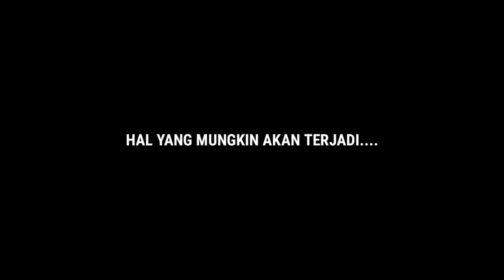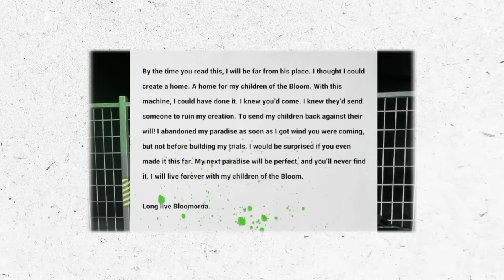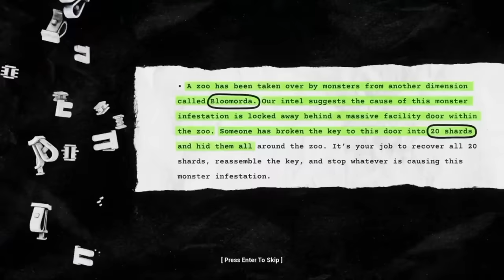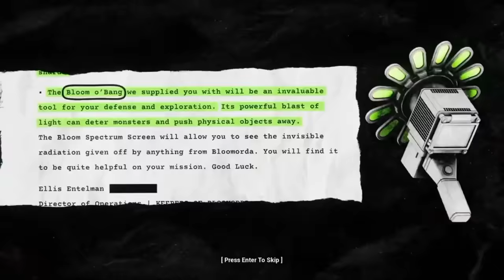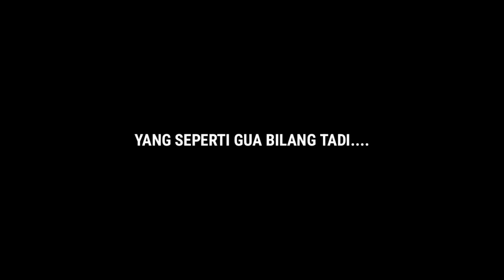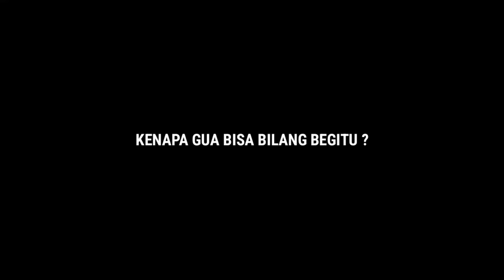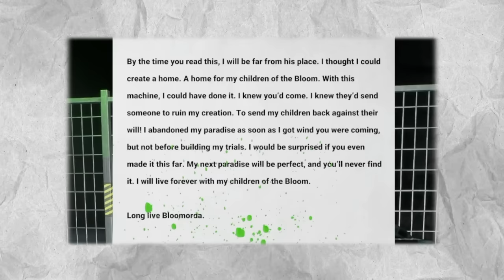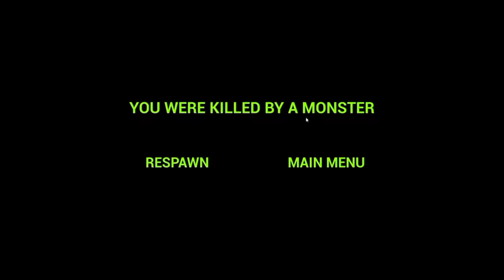ZOONOMALY 2 & MONSTER ANOMALI BARU AKAN HADIR, RAHASIA BARU ?!? Analisis Rahasia Zoonomaly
~DESKRIPSI~

RAHASIA BESAR & MISTERIUS DI KEBUN BINATANG ZOONOMALY !!!

Halo semuanya kembali lagi di channel zaky4032 & pada video kali ini kita akan membahas tentang Game yang sedang ramai & hangat di bicarakan para player, yaitu ZOONAMALY, ini adalah game horror bertemakan kebun binatang yang baru rilis, berbeda dengan topik sebelumnya, kali ini kita akan membahas tentang beberapa informasi baru seperti analisis baru untuk zoonomaly, cukup menarik perhatian, apa saja itu ? penasaran ? So langsung aja cek this out.

《SINOPSIS ZOONOMALY》

"Anda harus selamat dari kebun binatang yang dipenuhi monster sambil mencari pecahan kunci yang mengungkap kebenaran asal usulnya. Kumpulkan semua pecahan kunci dengan memecahkan teka-teki di seluruh area dan hentikan kekacauan monster."

《JADWAL UPLOAD》
HARI = RANDOM
JAM   = 13:00/15:30 WIB